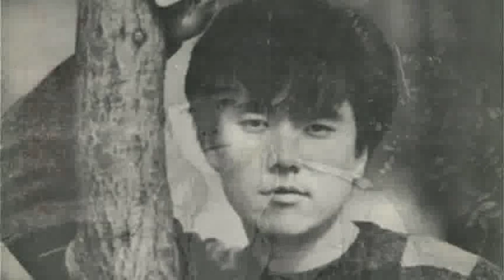[everysing] 이밤을 다시 한번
Singer : ㅣAKIRAㅣ
Title : 이밤을 다시 한번

    1. 고퀄리티 반주에 맞추어 무료로 노래를 부를 수 있습니다.
    2. 녹음과 녹화가 가능합니다.
    3. 모바일 기기에 저장한 곡을 ‘My 채널’에 업로드하여 언제 어디서든 내가 부른 노래를 감상할 수 있습니다.
    4. My 채널에 업로드 한 노래를 친구에게 공유할 수 있습니다.
5. 에브리싱 홈페이지 에서도 My 채널 이용이 가능합니다.